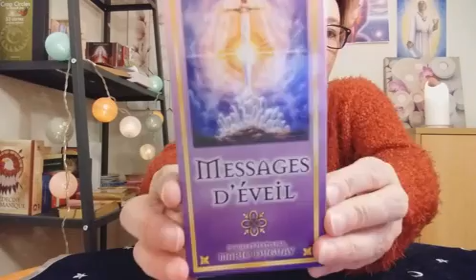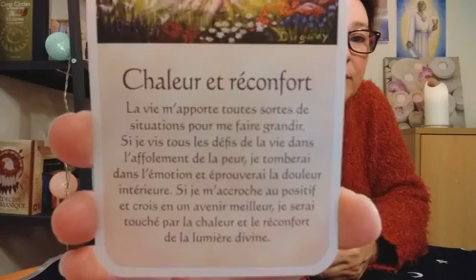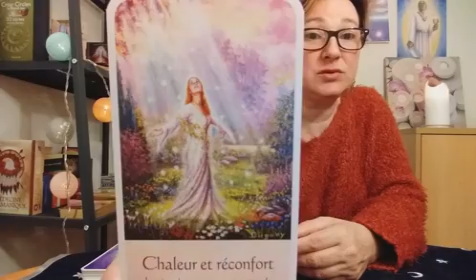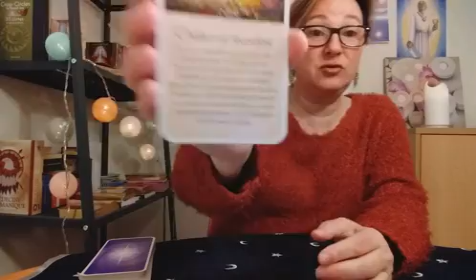Chaleur et Reconfort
A bientôt